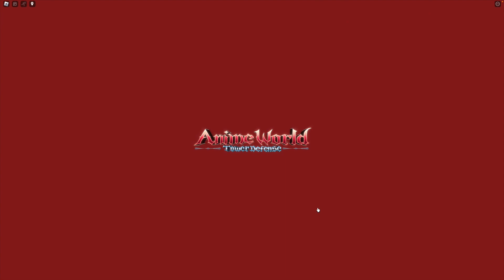GILGAMESH llega a ANIME WORLD TOWER DEFENSE | ZagatoSan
Actualización en Anime World y tenemos a muchos nuevos personajes. El primero que quise probar obviamente fue a Gilgamesh y en este video te muestro sus poderes.